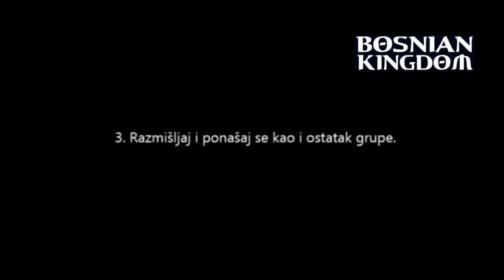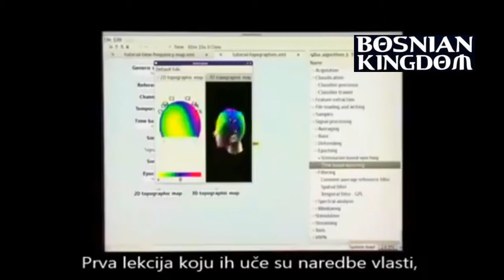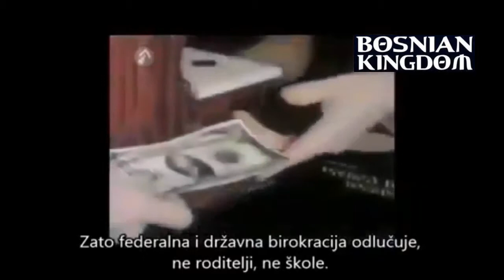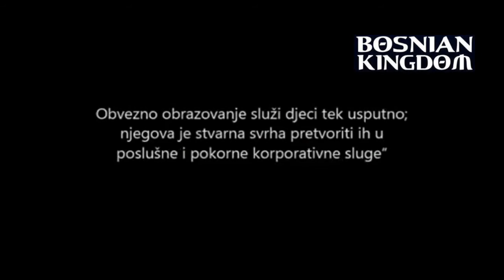Kako postajete robovi sistema